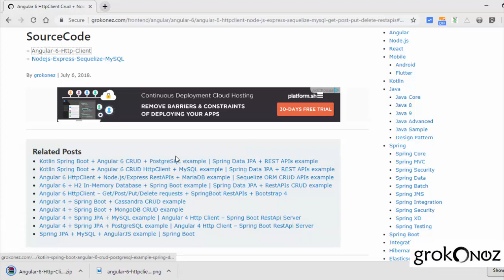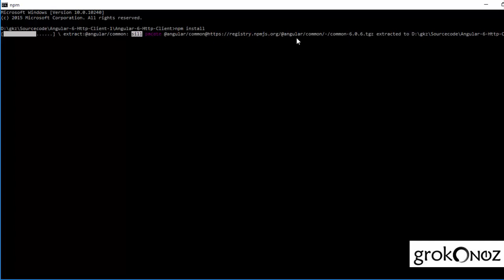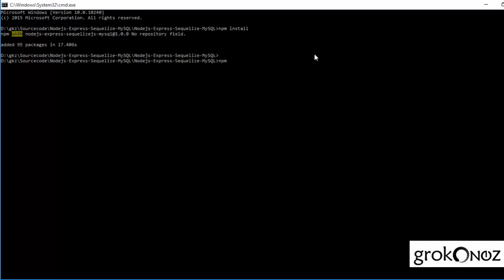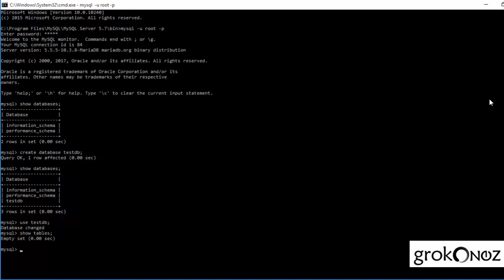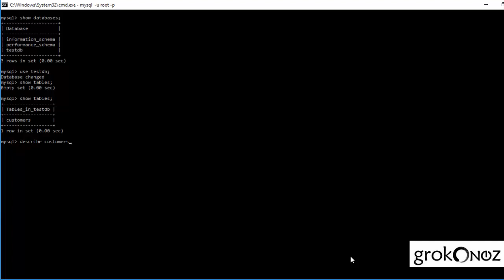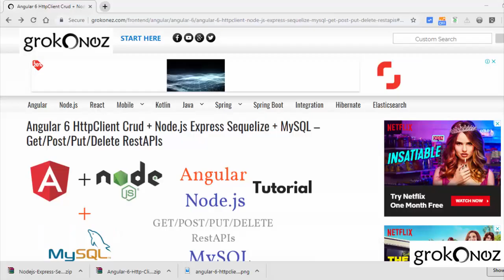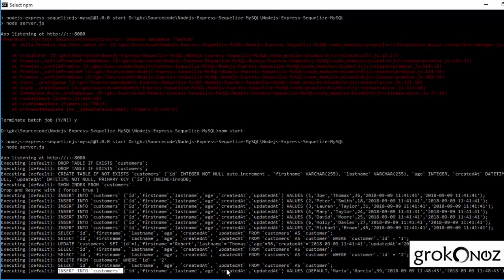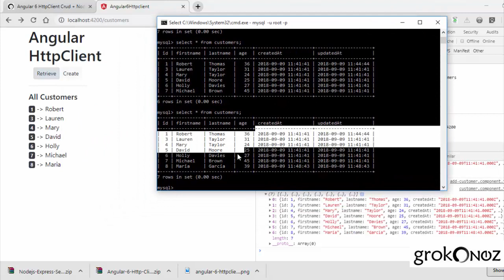Angular 6 HttpClient Crud + Node.js Express Sequelize + MySQL – Get/Post/Put/Delete RestAPIs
Technologies
- Angular 6
- RxJS 6
- Bootstrap 4
- Visual Studio Code – version 1.24.0
- Nodejs – v8.11.3
- Sequelize
- MySQL